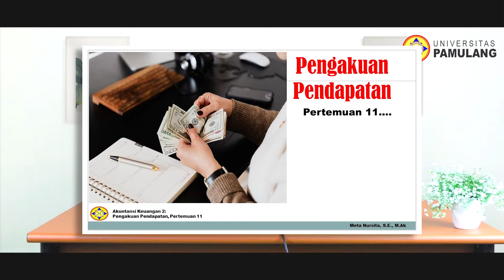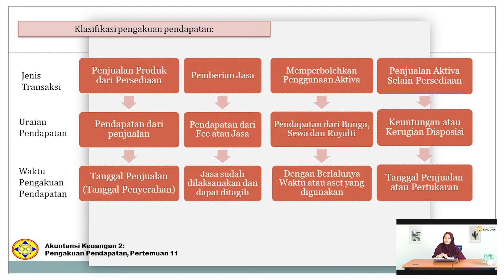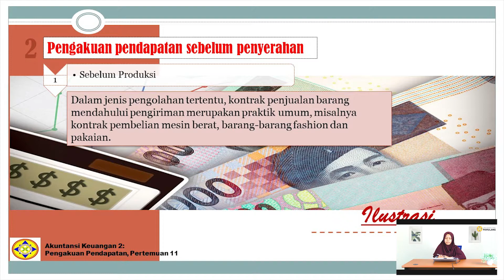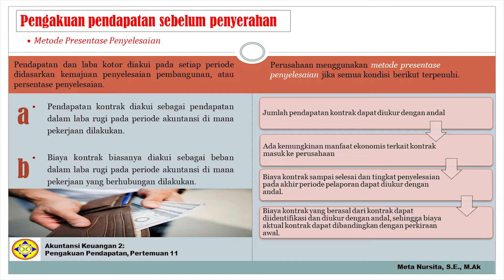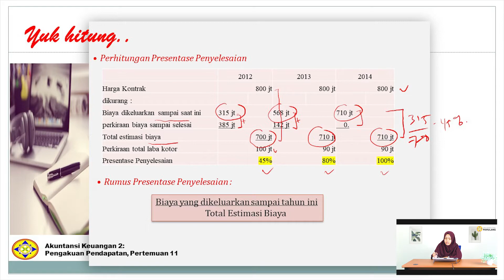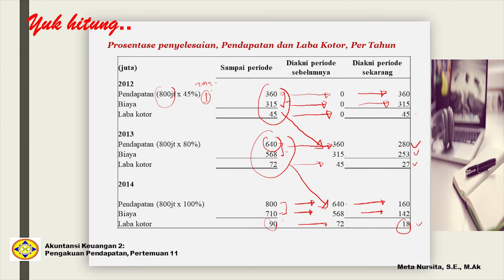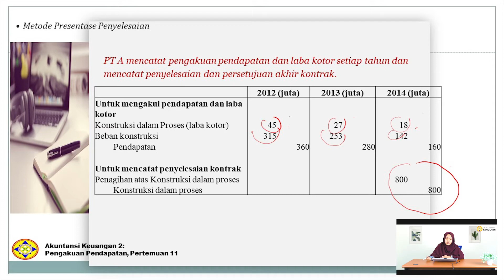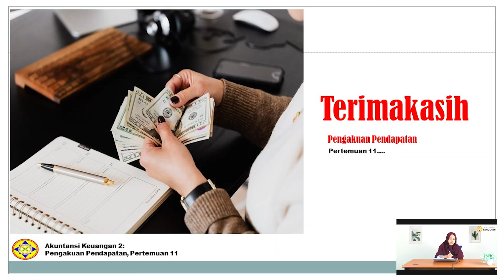S-1 AKUNTANSI_AKUNTANSI KEUANGAN 2 Pertemuan 11 ( Pengakuan Pendapatan )